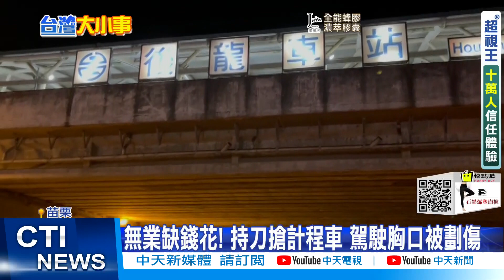【每日必看】衝出台64高架!新竹物流聯結車墜5米 擋到店家出入口!駕駛遭控"以車換車"霸占車位@中天新聞CtiNews 20210713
12日晚間9點多，新竹物流聯結車，行經台64線，五股路段時，疑似車速過快，撞護欄，翻落高橋下，駕駛被拋出車外，傷重不治
疫情三級警戒，台北市目前依舊沒開放內用，外帶外送成了餐廳生計來源，但卻有店家抱怨，店門口沒有"畫線停車格"，卻長期遭到路霸，用"以車換車"的方式霸佔，導致外帶客人難進出，好言勸說，反遭怒罵恐嚇

歌名: Sunspots
作者: Jeremy Blake
類型: Dance & Electronic
氣氛: Happy Music